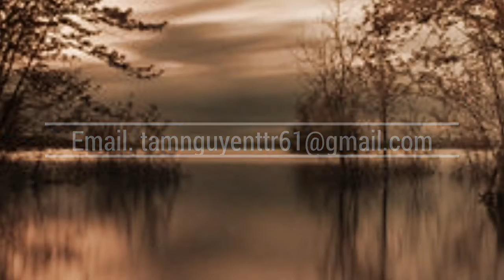Nguyễn Minh Tâm - CK. The Long Tour Is Beginning